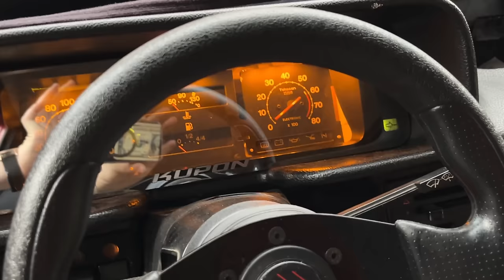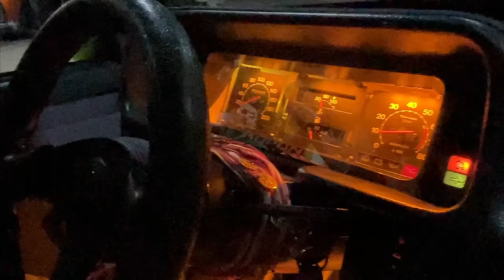ALDIĞIMIZ AKSESUARLARI TAKIYORUZ I RİTİMLERLE PİYASA VLOG İZMİR İŞİ ŞAHİNİ YIKADIK